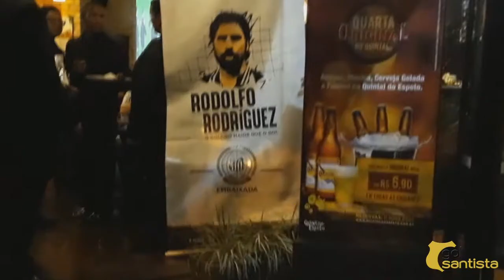04AGO2018 - RODOLFO RODRIGUES NA FESTA DA NAÇÃO SANTISTA NA VILA MADALENA!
04AGO2018 - PRESENÇA DO ÍDOLO RODOLFO RODRIGUES NA FESTA NA NAÇÃO SANTISTA NO BAR QUINTAL DO ESPETO NA VILA MADALENA! WEB RÁDIO GOL SANTISTA!